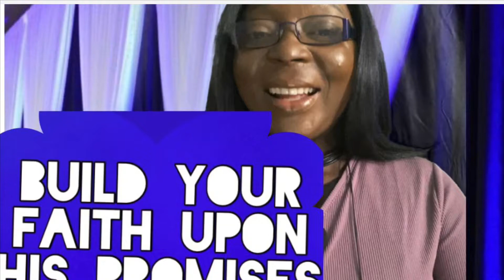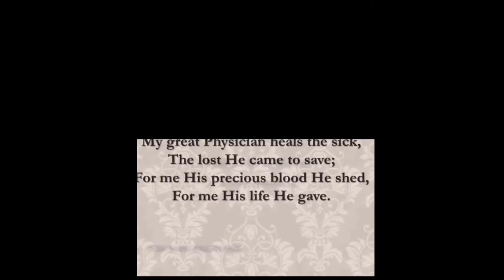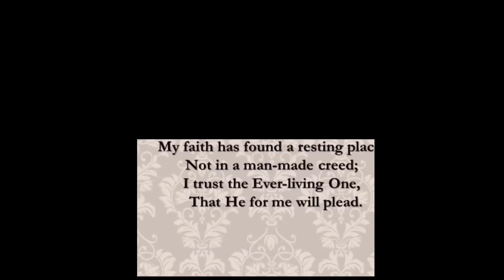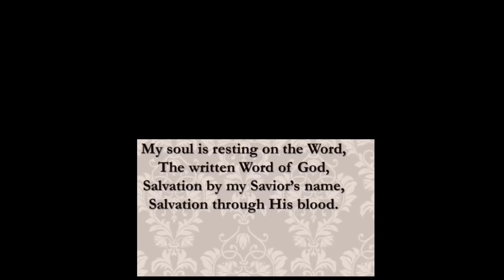Build Your Faith Upon His Promises